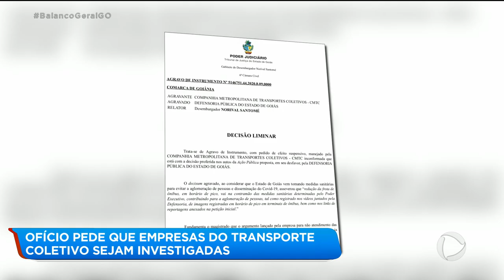Ofício pede que empresas do transporte coletivo sejam investigadas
O caos no transporte coletivo parece não ter fim. Um ofício pedindo que as empresas de transporte urbano fossem investigadas foi encaminhado para a delegacia que investiga crimes contra a administração pública. BalancoGeralGO @RecordTvGoias